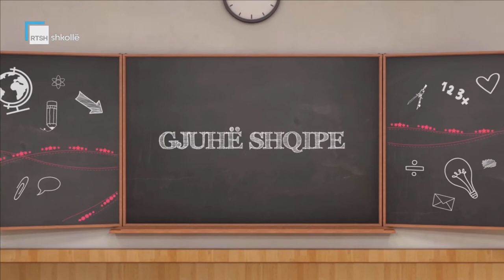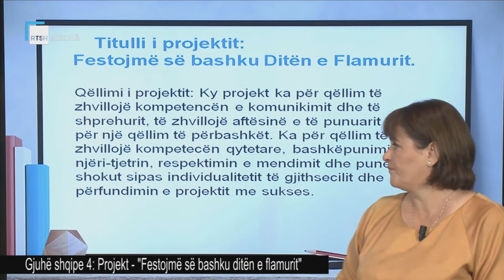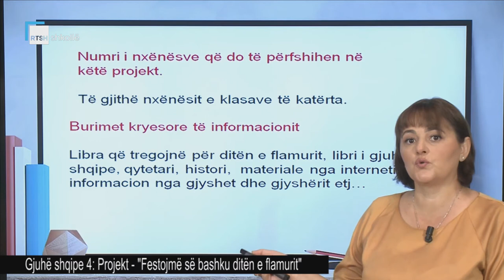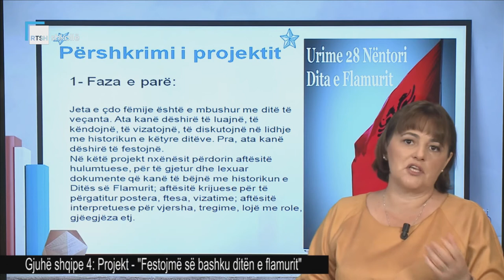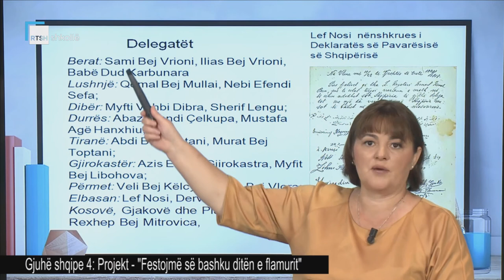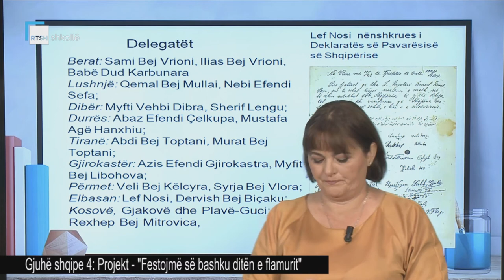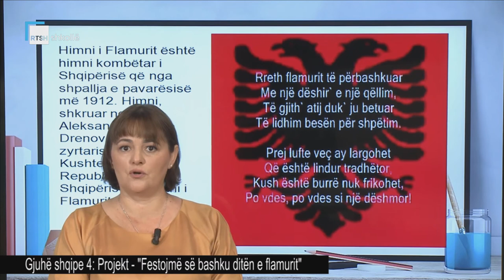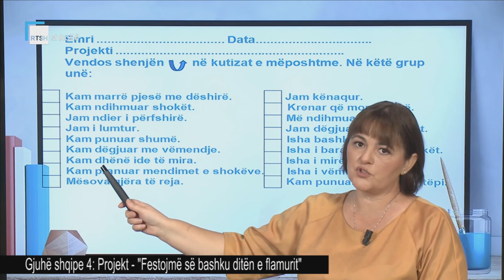Gjuhë shqipe 4 - Projekt: "Festojmë së bashku ditën e flamurit"